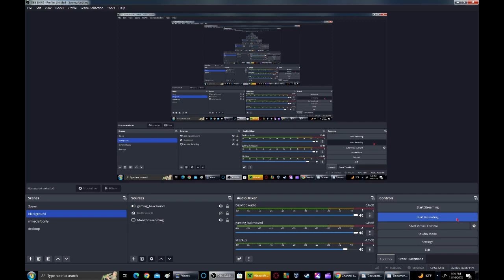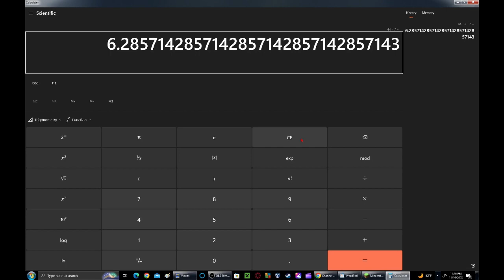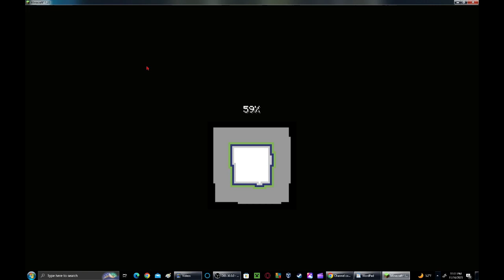A BIG NO-NO | Episode 9 [Minecraft]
See ya in the next one, and PEACE OUT!